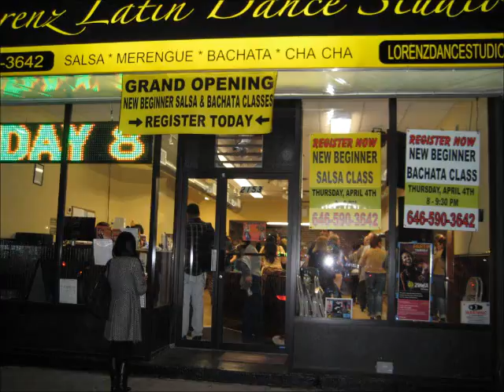Salsa Dancing NYC - Lorenz Latin Dance Studio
New Beginner Salsa Class - Salsa Dancing NYC - Lorenz Latin Dance Studio with 4 convenient locations in Brooklyn, Queens, Bronx and Manhattan! Salsa & Bachata classes start at only $45 per month. No partner needed.